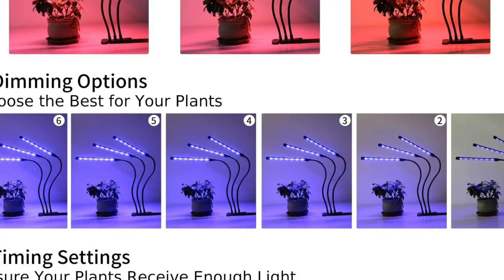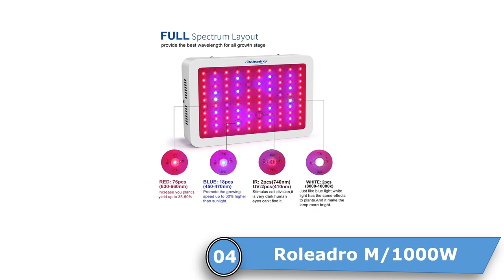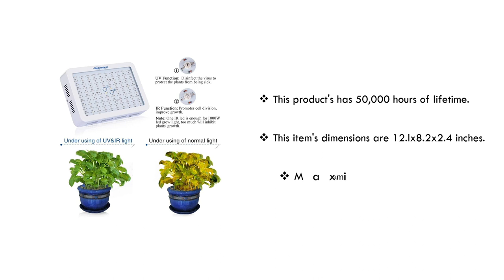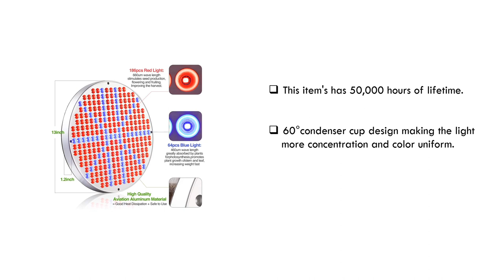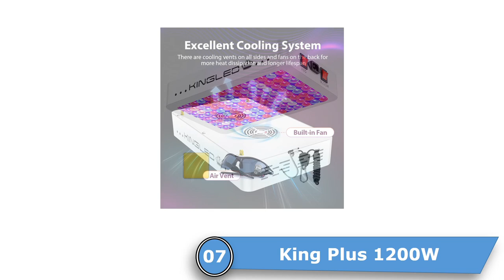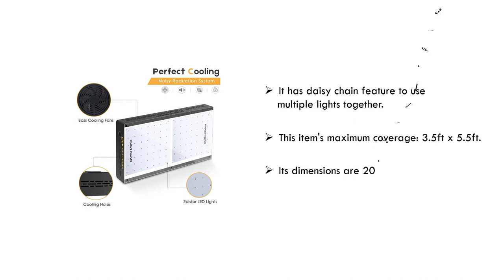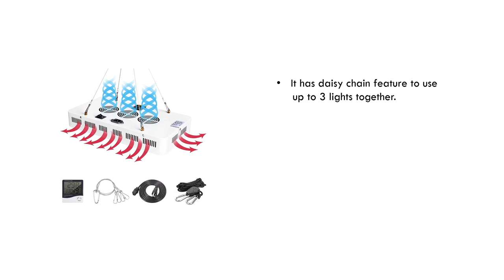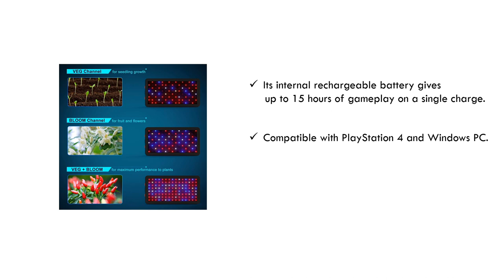Best Led Grow Light 2022 - Cheap Simple And Efficient LED Grow Light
List of the Best Led Grow Light 2022

✔✔1.Grow Light Plant Lights for Indoor Plants LED Lamp Bulbs Full Spectrum

✔✔2.GE Lighting Grow Light BR30 LED Light Bulb for Indoor Plants, Balanced Spectrum, 9-Watts, 1 Count (Pack of 1)

✔✔3.Hytekgro LED Grow Light 45W Plant Lights Red Blue White Panel Growing Lamps for Indoor Plants Seedling Vegetable and Flower (2 Pack)

✔✔4.VIPARSPECTRA 450W LED Grow Light, with Daisy Chain,Veg and Bloom Switches, Full Spectrum Plant Growing Lights for Indoor Plants Veg and Flower

✔✔5.KingLED Newest 1200w LED Grow Lights with LM301B LEDs and 10x Optical Condenser 3.5x3.5ft Coverage Full Spectrum Grow Lights for Indoor Hydroponic Plants Veg Bloom Greenhouse Growing Lamps

✔✔6.Led Grow Light, Shengsite 75W Plant Grow Lights for Indoor House Plants Full Spectrum Growing Lamp for Hydroponics,Greenhouses,Grow Tent,Plant Factory,Flower&Vegetable

✔✔7.Roleadro Grow Light, 1000W LED Grow Light Full Spectrum Galaxyhydro Series Plant Light for Indoor Plants with IR for Greenhouse, Hydroponics, Seedlings, Veg and Flower

✔✔8.MarsHydro Led Growing Lamps 600W Updated Led Grow Lights Full Spectrum for Indoor Plants Veg and Flower ETL Certificate Grow lamp for Hydroponics Greenhouse

✔✔9.Phlizon Newest 1200W LED Plant Grow Light,with Thermometer Humidity Monitor,with Adjustable Rope,Full Spectrum Double Switch Plant Light for Indoor Plants Veg and Flower- 1200W(10W LEDs 120Pcs)

✔✔10.1800 Watt X6 Cob Led Grow Light Full Spectrum Led Plant Light with Daisy Chain, Temperature and Humidity Monitor, Hanging Hook, Adjustable Rope

TOP 10 BEST LED Grow Lights 2022

Best Grow light for small grows 2022 - Best small LED grow light 2022

In this video, we’ll be comparing the top products that are designed for different kinds of users.
We will take into account performance and features so you can decide which is best for you.All the products on
our list were selected based on their own inherent strengths and features.
which are all great options if you’re in the market for a products

We're your chum coming door, specialized in tech and contrivance reviews.
Our channel is a step towards bringing the top and stylish products that you encounter in your diurnal life,
and our thing is to save your time and money. We cover a wide range of tech products,from electronics to wearable devices.

Some of the footage used in this video is not original content produced by OMG PRODUCT . Portions of stock footage of products was gathered from multiple sources including, manufactures, fellow creators and various other sources.